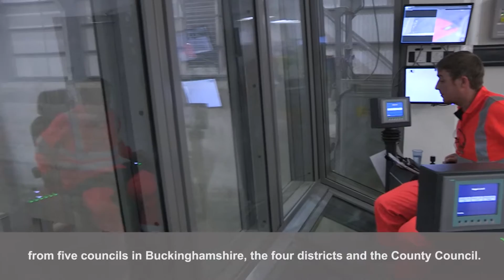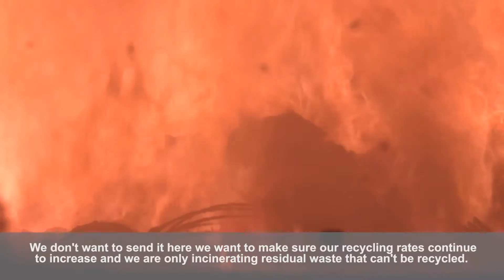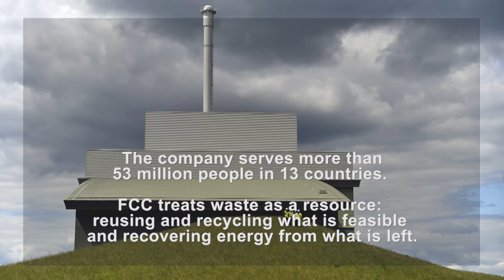Greatmoor Energy from Waste (EfW)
Greatmoor EfW will convert Buckinghamshire’s household and business waste, the material that cannot otherwise be recycled, into renewable energy.